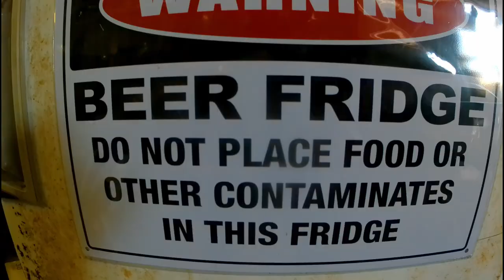BRAISED KANGAROO LEG | CAMP OVEN COOKING | CAST IRON DUTCH OVEN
Join us for a delicious Braised Kangaroo Leg campfire meal, with roasted camp oven vegetables.
Cooked long and slow over the coals in a cast iron camp oven, with loads of delicious flavors.
So incredibly tender and tasty, seriously a hit with everyone.  :)